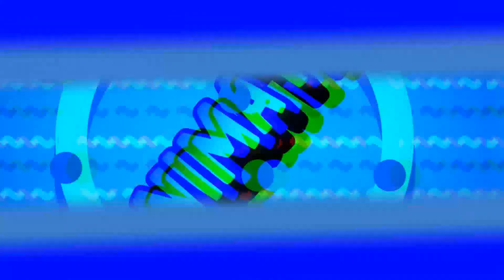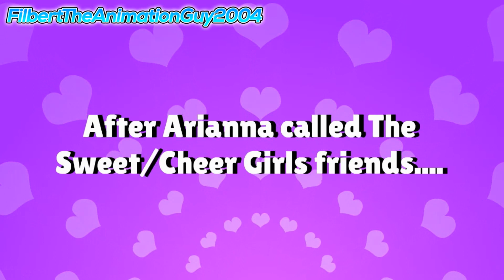Arianna, Victoria and Penelope Throws a Rock at GaryAnimate's House/Grounded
Arianna was bored at house, so she decided to call Victoria and Penelope to get revenge on him for making grounded videos out of him.

This was requested by GaryAnimate. Plus, credit to some users for the idea.

Casts:
Arianna Martinez - Kate (Oddcast)
Penelope Taylor - Emma (IVONA)
Victoria Peterson - Ashley (Oddcast)
Mrs. Martinez - Julie (Oddcast)
Caroline Taylor - Kimberly (IVONA)
Mrs. Peterson - Samantha (Oddcast)
GaryAnimate - Diesel (VoiceForge)

Music's used:
Let's Meet in the Mysterious Forest - Mario & Luigi Bowser's Inside Story

Programs used:
Bandicam
Wrapper Offline

My Discord Tag: FilbertTheAnimationGuy2004#8331